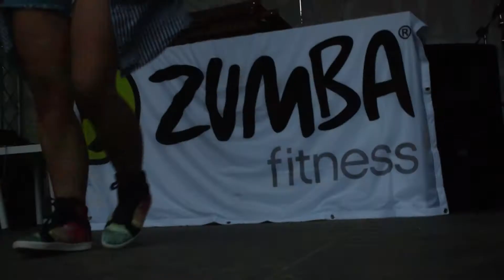Štrand Summer Fest 2018 - Zumba Fitness Summer Party 22.07.2018